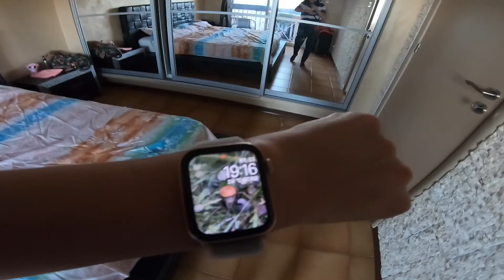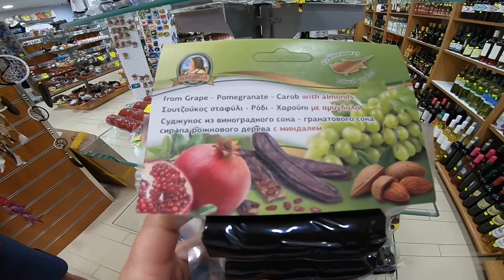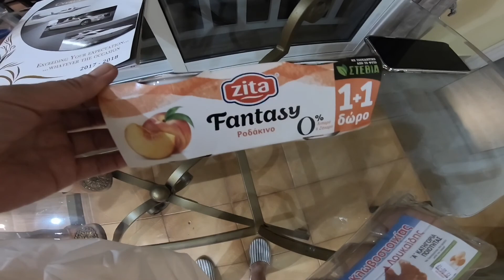ГОТОВЛЮ ЯИЧНИЦУ С ОСЬМИНОГОМ. ПОСТРИГЛИСЬ В ЛИМАСОЛЕ. ЦЕНЫ НА СУВЕНИРЫ В АГИОС ТИХОНАС.